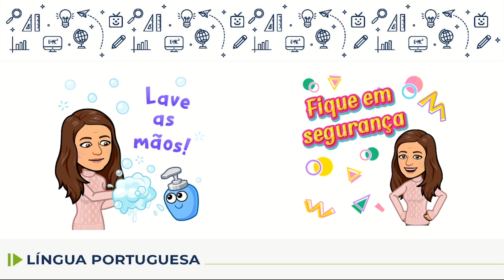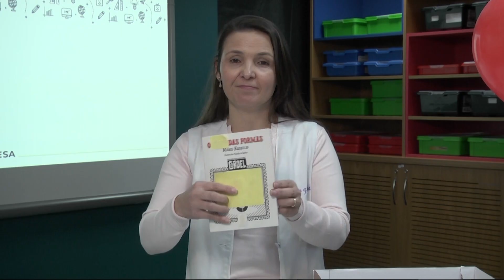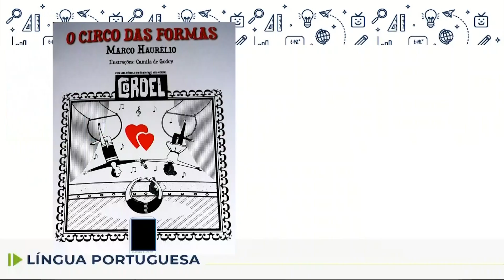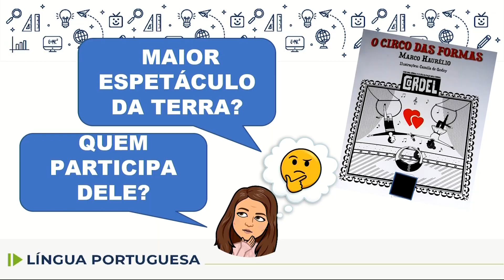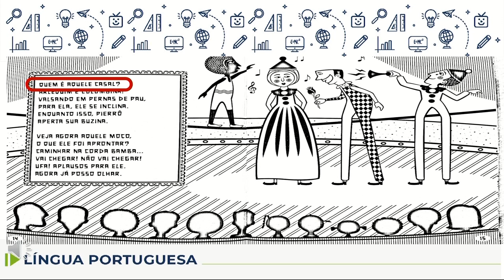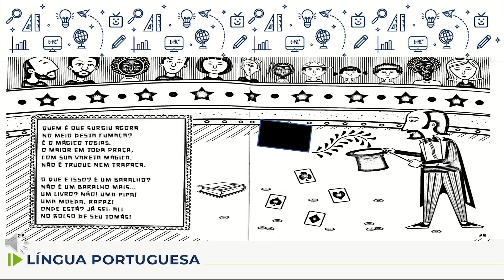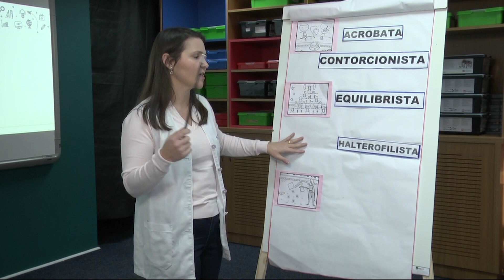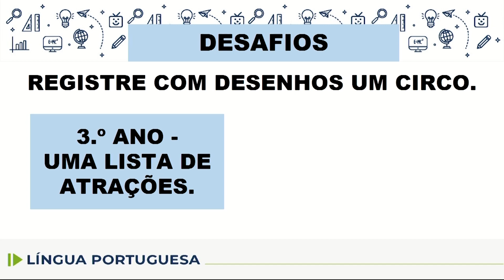Língua Portuguesa - 2.º e 3.º ano - aula 37 - 20/07